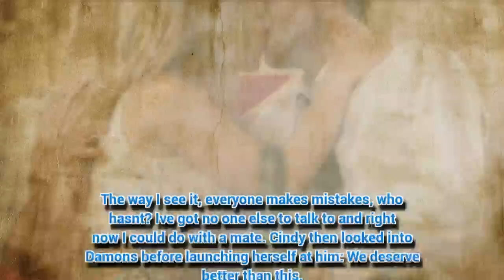Hollyoaks' Cindy Cunningham in X-rated sofa sex fling?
HOLLYOAKS' Cindy Cunningham locked lips with her daughter's ex-boyfriend.